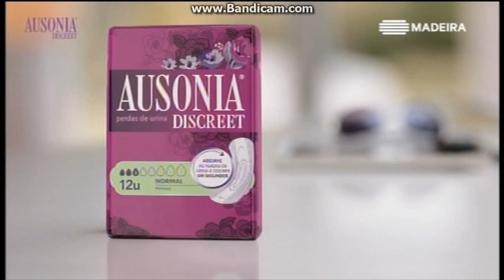RTP Madeira - Pub Ausonia (2017)